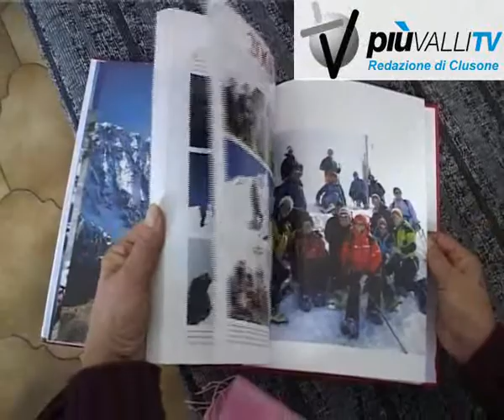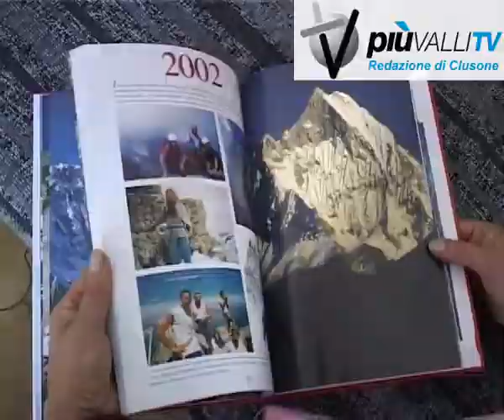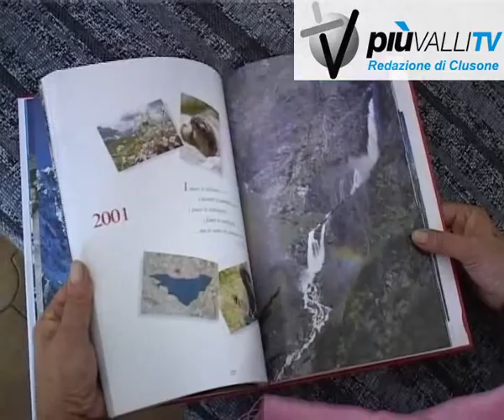35 cai gazzaniga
35 cai gazzaniga